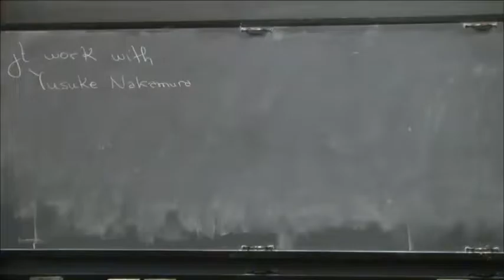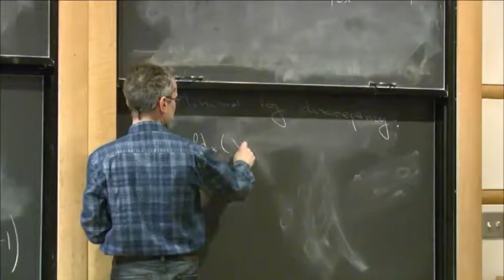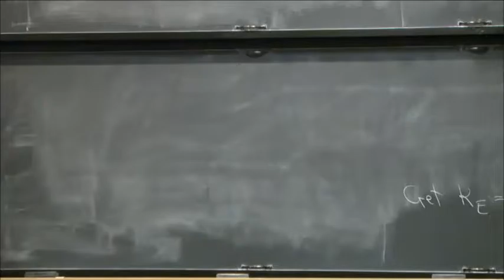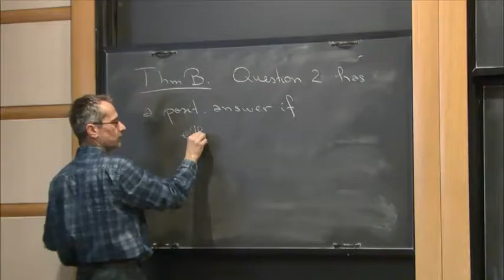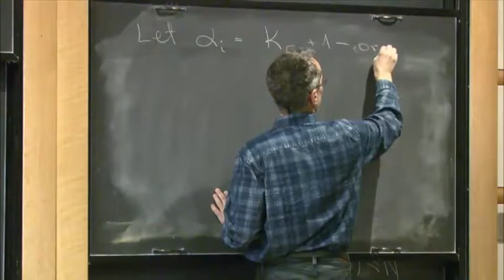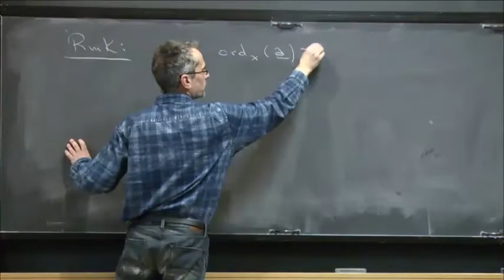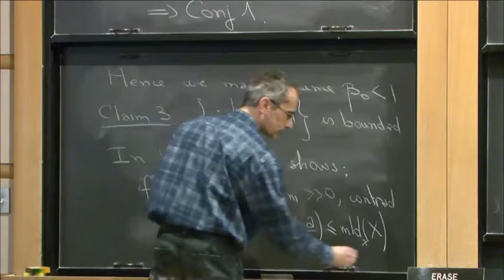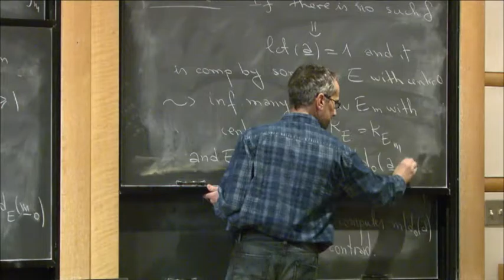On some questions about minimal log discrepancies - Mircea Mustata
Mircea Mustata

The minimal log discrepancy is a measure of singularities of pairs. While akin to the log canonical threshold, it turns out to be much more difficult to study, with many questions still open. I will discuss a question about the boundedness of divisors that compute the minimal log discrepancy on a fixed germ. This is joint work (in progress) with Yusuke Nakamura.